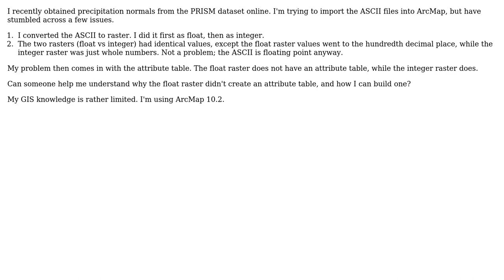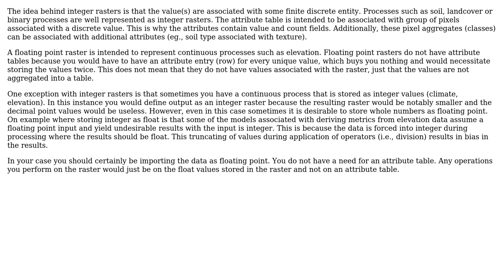GIS: Converting ASCII to Raster then building attribute table?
With thanks & praise to God, and with thanks to the many people who have made this project possible! | Content (except music & images) licensed under CC BY-SA | Music | Images & others | With thanks to user PolyGeo user KKL234 user Jeffrey Evans and the Stack Exchange Network Trademarks are property of their respective owners. You are responsible for your own actions.